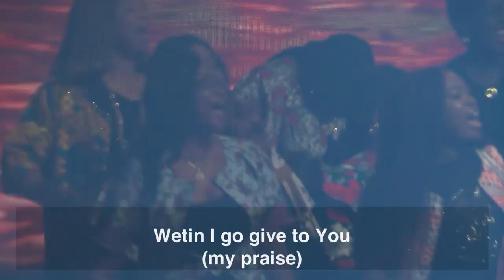The Grace Levites + Pastor Nomthi Odukoya - Joy Medley + Praise Break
The Grace Levites ministering a 'Joy' medley at Discovery for Women rally (Oct 2019). Includes a praise break led by Pastor Nomthi Odukoya.

Lead singers: Funmilola Odegbami, Jumoke Olojede, Lekan Dixon, Temitope Oluwadare